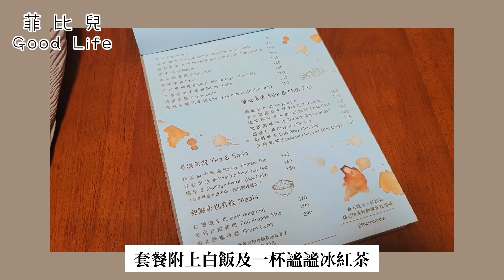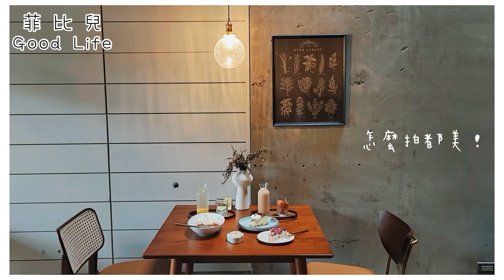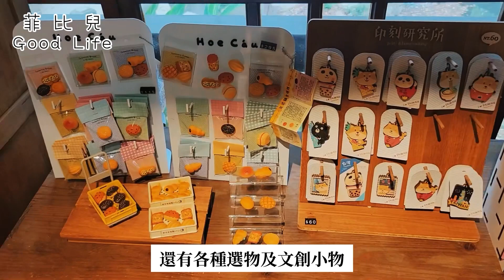新竹VLOG｜謐謐甜點 3.0 老宅咖啡廳日式復古庭院風、新竹公園、春室玻璃工坊｜菲比兒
分享美食，記錄美好生活：)

00:00 Preview💛

00:15 謐謐甜點3.0💛
超推巴斯克乳酪蛋糕還有謐謐奶茶～

02:42 新竹老宅咖啡廳謐謐甜點💛
前後庭園到室內裝潢都超美超好拍！

03:37 新竹公園💛
櫻花季尾聲 湖畔料亭 日本建築古蹟

04:07 WOO Select 不只是選物店💛
冰公子手工冰棒超好吃！

05:03 春室玻璃工坊 End💛
這天咖啡廳活動包場沒有對外營業：(

【The Secret 謐謐】
地址：新竹市東區鐵道路一段100號
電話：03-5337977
營業時間：11:30~19:00 (週二公休)

謐謐開放部分的座位讓大家提前訂位，訂位只保留十分鐘，逾時不電話通知會直接讓給現場候位的客人唷！如果訂位了真的會晚到請務必提前電話告知！

❑ 關 於 停 車：
汽車停車位靠近台大醫院、金澤綠光公園附近，請不要將汽車任意停放在謐謐旁邊鄰居家門前，正門口只提供機車停車或是汽車臨時取貨！

❑ 關 於 低 消：
內用每人低消一杯飲品或一份鹹食餐點，甜點並沒有列入再低消內喔！嬰兒推車的baby不用低消，其餘的小朋友只要有座位也需要低消唷！

❑ 關 於 餐 點：
有提供三種飯類，紅酒燉牛肉飯、泰式綠咖喱、台式打拋豬，附一小碟自製的醃蘿蔔、一杯古早味謐謐冰紅茶，紅茶是可以加價更換成其他飲品的，餐點全天候限量供應！

【新竹麗池公園】
地址：新竹市東區東大路一段2號

【WOO Select 不只是選物店】
地址：新竹市東區公園路263號

【春室 SPRING POOL GLASS STUDIO + The POOL】
新竹市東區東大路一段2號